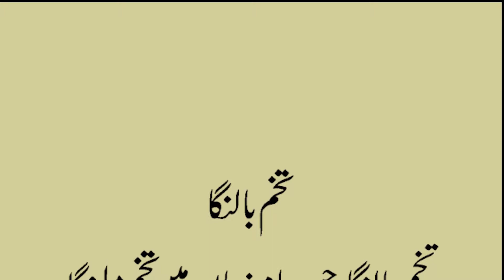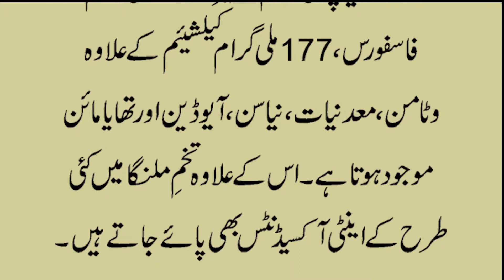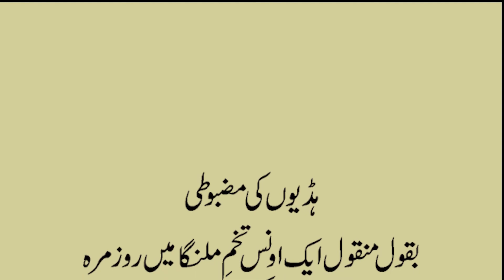Weight loss with Tukh Malanga || Tukh Malanga Ki Taqat || In Urdu || In Hindi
Tukh Malanga
12 Fascinating Benefits and Uses of Basil Seeds

Basil seeds aren’t just for growing basil plants — you can also eat them.

They look similar to sesame seeds but are black. The type that you eat typically comes from sweet basil, Ocimum basilicum, which is the plant commonly used to season foods.

For this reason, the seeds are typically referred to as sweet basil seeds. They also go by many other names, including sabja and tukmaria seeds.

Basil seeds have a long history of use in Ayurvedic and Chinese medicine, but their health effects have only been tested in a few studies.

Here are 12 fascinating benefits and uses of basil seeds.1. Good Source of Minerals
Based on U.S. product nutrition labels, 1 tablespoon (13 grams or 0.5 ounces) of basil seeds supplies 15% of the Reference Daily Intake (RDI) for calcium and 10% of the RDI for magnesium and iron.

Calcium and magnesium are essential for your bone health and muscle function, while iron is vital for red blood cell production (1).

Many people don’t get enough calcium and magnesium through their diet. Eating basil seeds could help you reach your daily needs of these nutrients.

Additionally, basil seeds could be an important source of iron and calcium for people who don’t eat meat or dairy products
Basil seeds are high in fiber, particularly soluble fiber, including pectin (3, 4).

Here are some ways the fiber in basil seeds may benefit your health:

Helps you meet your fiber quota. Just 1 tablespoon (13 grams or 0.5 ounces) of basil seeds supplies 7 grams of fiber — 25% of the RDI. Only about 5% of Americans eat enough fiber (5, 6).
May support gut health. Test-tube studies suggest that pectin has prebiotic benefits, meaning it may nourish and increase beneficial gut bacteria. This may include anti-inflammatory bacteria that support gut health (7, 8, 9).
May help you feel full. Pectin may delay stomach emptying and increase hormone levels that promote a sense of fullness. Still, it’s uncertain whether eating basil seeds to curb appetite is an effective weight loss strategy (4, 10).
May aid blood sugar control. When people with type 2 diabetes ate 10 grams (3/4 tablespoon) of basil seeds in water after each meal for a month, their post-meal blood sugar was 17% lower than at the start of the study (11).
May improve cholesterol. Pectin may lower blood cholesterol by inhibiting cholesterol absorption in your gut. People who ate 30 grams (7 teaspoons) of basil seeds daily for one month had an 8% drop in total cholesterol (4, 7).
Due to a lack of recent scientific research on basil seeds, more studies are needed to confirm these health benefits.
You may have conveniently skipped or unconsciously missed these nutrient-dense seeds on the supermarket aisle, but not anymore. You’re going to discover some amazing sabja seed benefits, also known as sweet basil, Falooda seed or Turkmaria seed. Wondering what these black seeds are? The basil plant is native to India. It is also called sweet basil but is different from the Holy Basil or Tulsi, which is common in every Indian household and credited for its immunity-boosting properties. The herbs of the basil plant are known to very healthy and so are the seeds.The black and tear-shaped seeds that many confuse with chia seeds are rich in proteins, carbs, and essential fats and are packed with a good deal of fiber. Interestingly, these seeds of the basil plant contain no calories. According to Bangalore- based Nutritionist, Dr. Anju Sood, “Sabja seeds are rich in antioxidants, help in controlling diabetes and is also good for your skin. Basil seeds are hard to chew, so do not take them raw. It’s best to soak them in water before consuming, which makes them more gelatinous. It is recommended to have at least two teaspoons every day to gain health benefits.” These seeds are loaded with health benefiting properties. Sabja seeds are most nutritious when soaked in water and consumed. They begin to swell at the touch of water, with a translucent white film coating each black seed, and they become twice their size. You can soak about two teaspoons of sabja seeds in one cup of warm water for about 15 minutes. Warm water causes the seeds to fully swell up releasing antioxidants and beneficial digestive enzymes.

There are a plenty of sabja seeds uses. These fragrant seeds do not really have a distinct taste and can be added to a variety of dishes for a nutrition boost. They are great as a garnish for drinks and desserts. Blended in a lemonade or sprinkled over kulfi, they impart their own fresh and grassy touch. You can munch on these seeds as a low-calorie snacking alternative. Add it to pastas or soups for a crunchy feel.